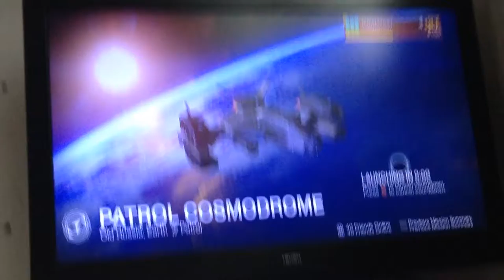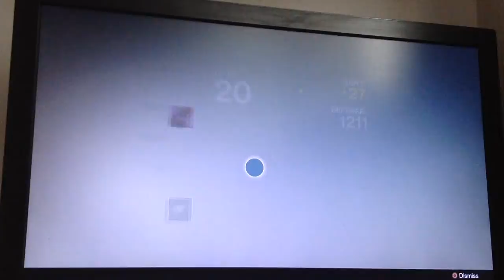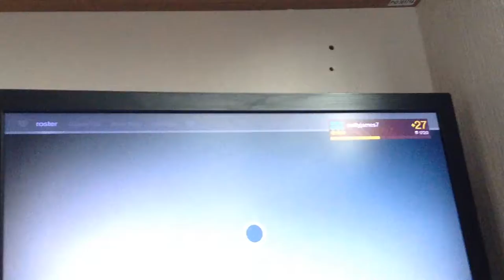Destiny New xp farm for engrams and loot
This is a video about how to easily level up and farm quickly